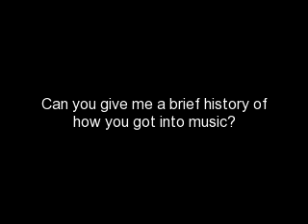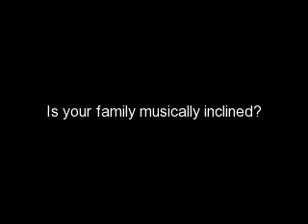An Interview with Mieka Pauley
The first time I heard Mieka Pauley was at the NEMO Music Festival in Boston, MA in 2007. Her strong and luminous vocals drew me to the stage on which she was performing. Her singing voice is unique. It is one of those voices where even if you have never heard the song before, you will be able to pinpoint that the song is sung by Mieka Pauley. Along with her phenomenal vocals, Mieka Pauley's lyrics are equally strong. While listening to one of her songs, such as "All the Same Mistakes" from her album Elijah Drop Your Gun, the lyrics are formed together perfectly to create an image in your mind that will test your emotions in a wonderful way. Her lyrics will dance around in your brain accompanied by brilliant instrumental harmonies and melodies. If you want to rock out to her music, turn up the volume on "Be Like the Man" on Elijah Drop Your Gun, or if you want to detach from your hectic day, grab your headphones and hit play on "That Golden Room" on From The Mouth of Paris. Either way, your ears will absorb all that good-sounding music.